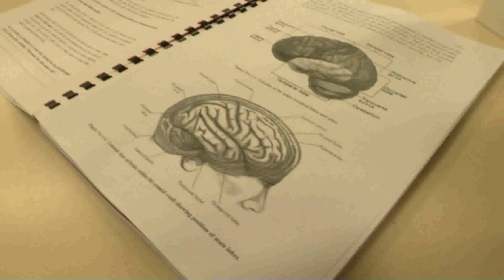Dr Brad Hurren - Recipient of a 2017 Ako Aotearoa Tertiary Teaching Excellence Award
Learn more about 2017 Tertiary Teaching Award Recipient Brad Hurren. Brad, his students, and his colleagues discuss his teaching style, impact, and what makes him an excellent tertiary teacher.